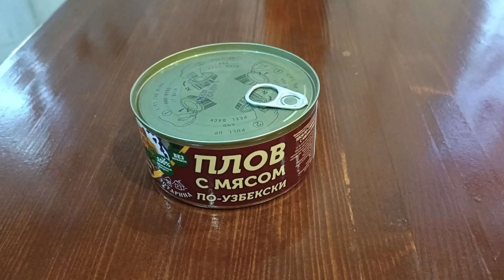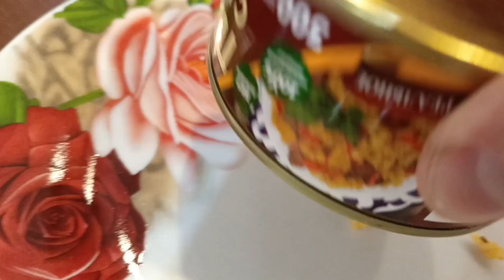Плов из FixPrice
Отличный перекус.